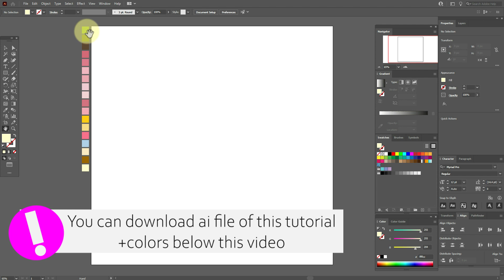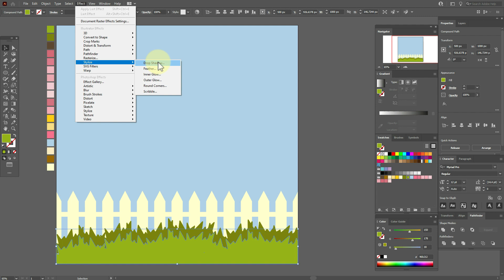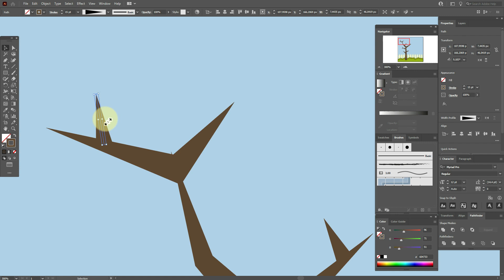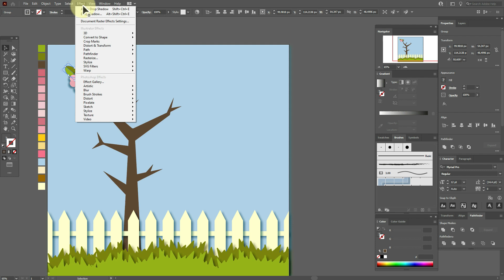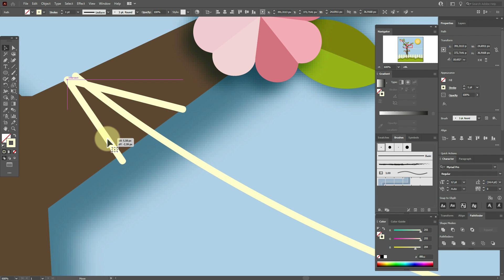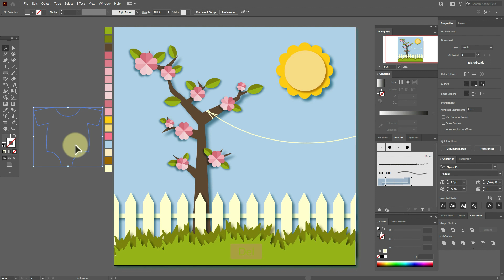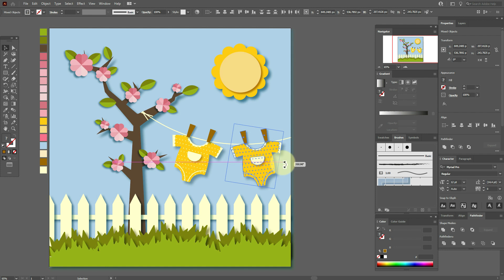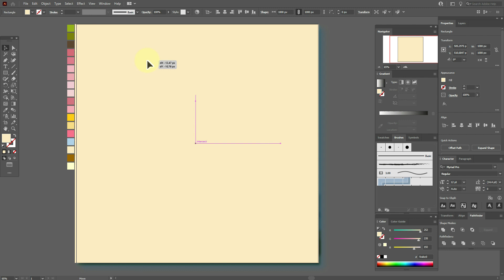SPRING COMPOSITION IN PAPER CUT OUT STYLE. ADOBE ILLUSTRATOR TUTORIAL.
Hey, guys! Today I'm going to show how to draw a Spring composition in paper cut out style in Adobe Illustrator.

Download link with my ai file "SPRING COMPOSITION" + color palette of this tutorial

- My life in Montenegro and my works

- only about a graphic design

Hey, guys! My name is Elena. I'm a graphic designer and vector artist with 11 years experience in design based in Herceg Novi, Montenegro. My aim is to help you make first steps in Adobe Illustrator and inspire you to become a graphic designer . The mane focus here is based on Adobe illustrator tutorials for beginners. And also I have tutorials witch are called "Easy way to...". They are helped you to make something faster and easier in Adobe Illustrator.